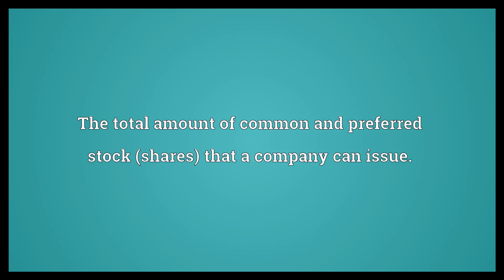Capital stock Meaning